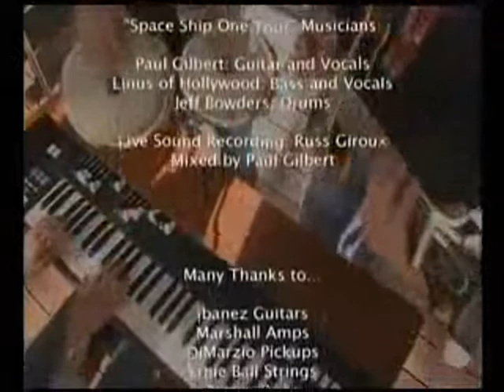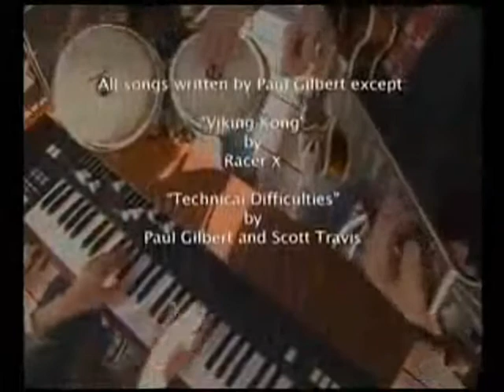PAUL GILBERT AND THE BONGO JAM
lots of cool ideas! PAUL rocks!